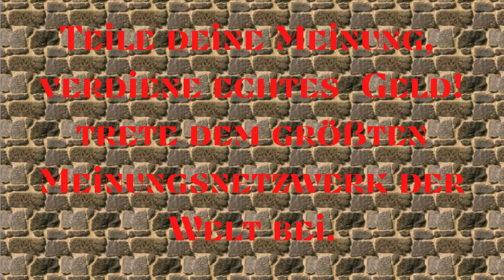Kondome in der Drogerie